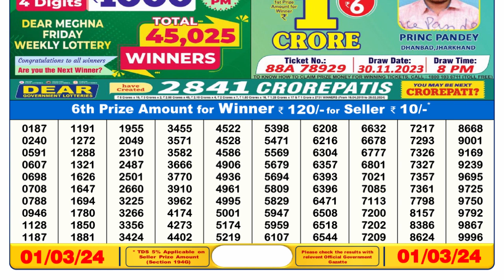Nagaland Lottery Sambad Live 6pm 01.03.24